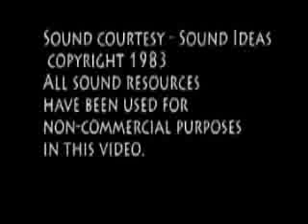The Self Deface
Its a film , i , Amrita Banerjee made with my friend Devashish Sharma ,which shows a postulation on evolution from eyes.
Please bear with me..
Cheers :)